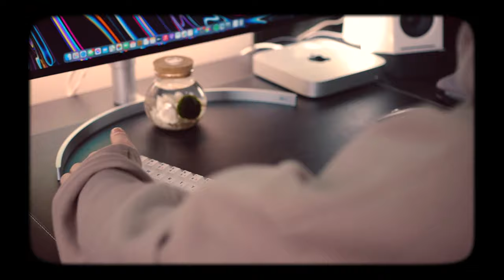my FIRST custom mechanical keyboard build ⌨️ 👨🏻‍💻!! (worth it?! 🥴)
Been trying to hold off this purchase for the longest time. Mechanical keyboards are definitely on a different level, from the price up to the feel. Now it's time to retire my beloved Apple Magic Keyboard, which I've been accustomed to using for years now. Hopefully, it's a step towards the right direction. What do you guys think? Is it worth it?

Timestamps ⏰
0:00 - Fun Intro
0:58 - Intro
3:54 - Keyboard Case
4:43 - PCB + LED Strip
5:52 - Keyboard Plate
6:50 - Silent Switches
8:04 - Sound Test
8:19 - Japanese Keycaps
10:06 - Coiled Geek Cable
11:45 - Outro

- custom build
Want a custom build keyboard? Check out @mechables on instagram! Can't thank him enough for this one.

- my tech shop (if you want to support it) [PH MNL only] -

intro: Save Your Tears [remix] by The Weekend (ft. Ariana Grande)